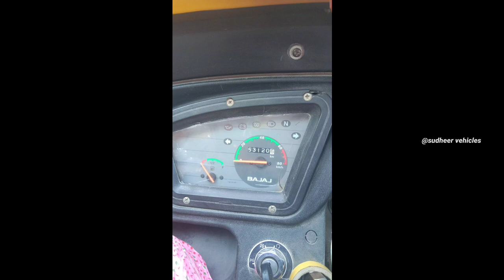BAJAJ MAXIMA LOAD CARRIER FORSALE IN TELUGU SUDHEER VEHICLES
secondhand bikes forsale in Telugu. Andhrapradesh and Telangana